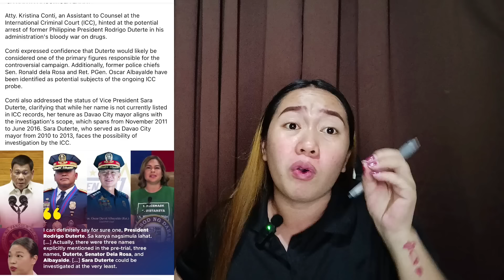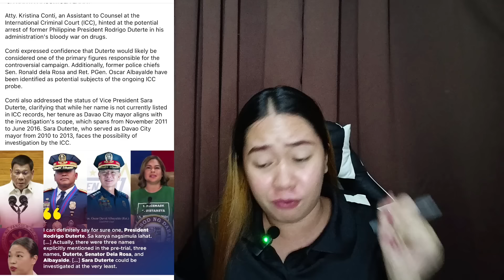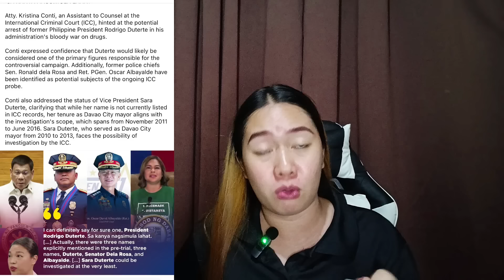ICC COUNCIL, NILAGOK NA PANGALAN NI DIGONG